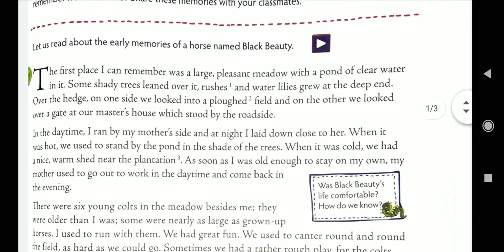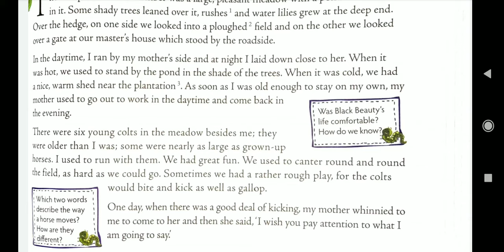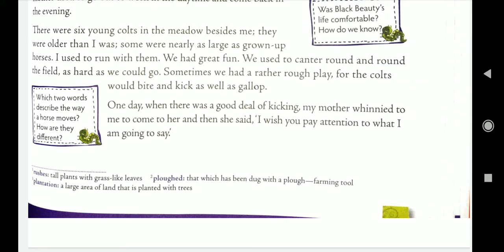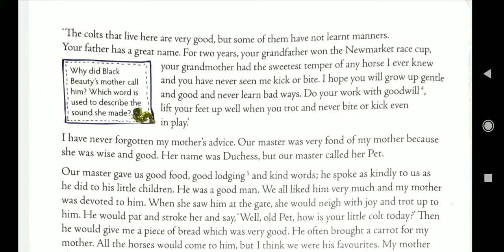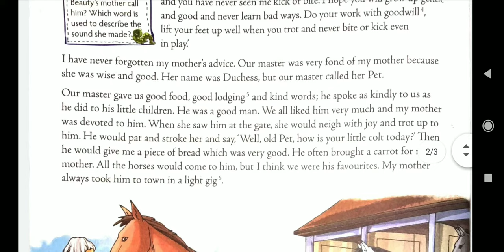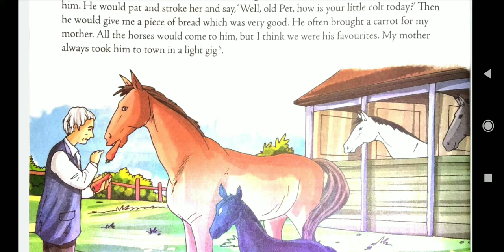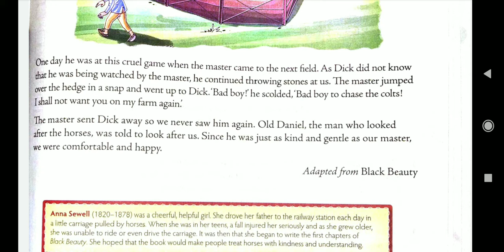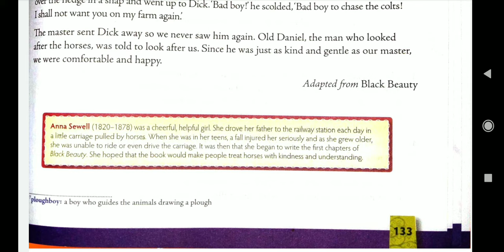BLACK BEAUTY||CLASS 5||ICSE||NEW MULBERRY ENGLISH BOOK||ANNA SEWWELL